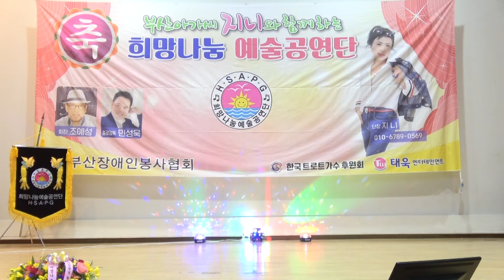가수 최욱♬사랑반눈물반☞부산아가씨 지니와함께하는 희망나눔 예술공연단 창단기념 축하무대☞자유총연맹 대강당☞2022년3월27일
후원:사)부산장애인봉사협회
         사)한국향토음악인협회 부산지회
          한국트로트후원회